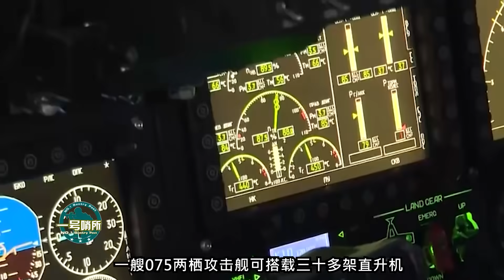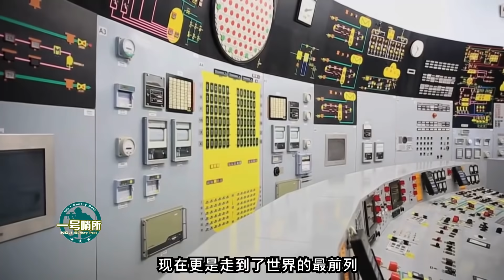中國或購卡-52直升機裝備075艦，看巴西人如何評價|美上將稱永遠不會與華開戰？國人：利劍方能止戰|「天宮」成為搶手貨，合作對象美國除外？|中國正準備測試一座核反應堆【一號哨所】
1、00:00-02:45 神舟十二號撤離空間站，“天宮”成為搶手貨？合作對像美國除外？
2、02:46-05:02 真實目的暴露了，美上將稱永遠不會與華開戰？國人：利劍方能止戰
3、05:03-07:50 中國可能購買俄羅斯卡-52直升機裝備075兩棲攻擊艦，看巴西人評價
4、07:51-11:05 中國正準備測試一座核反應堆，國際媒體：了不起！
中國或購卡-52直升機裝備075艦，看巴西人如何評價|美上將稱永遠不會與華開戰？國人：利劍方能止戰|「天宮」成為搶手貨，合作對象美國除外？|中國正準備測試一座核反應堆